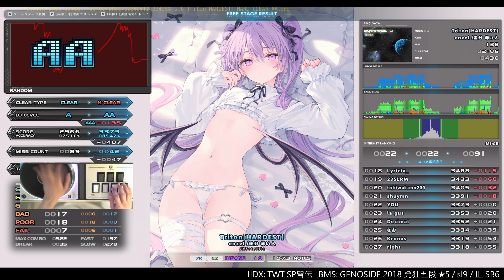sl6 Triton [HARDEST] HARD CLEAR｜発狂BMS